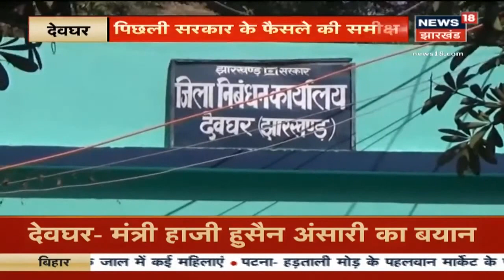Haji Hussain Ansari: पिछली सरकार के फैसले की समीक्षा करेगी वर्तमान सरकार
एक रूपये में रजिस्ट्री के पिछले सरकार की इस स्किम की समीक्षा करेगी jmm सरकार !